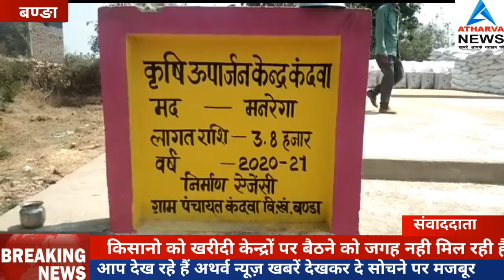किसानो को खरीदी केन्द्रों पर बैठने को जगह नही मिल रही हैशान समिति प्रबंधक लापता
गेहूँ खरीदी केन्द्रों पर चल रही है भारी लापरवाही किसानो को आ रही हैं भारी समस्या खरीदी केन्द्र कदवां मे आय दिन किसानो को तो ये भी पता नही है समिती प्रबंधक कौन हैं और चला कौन रहा है किसानो को ठंडा पानी नही मिल रहा पीने के लिए फाइवर कि टंकी रख दी गई है कि यही किसानो को ठंडा पानी की व्यवस्था बना दी गई हैं समिती प्रबंधक द्वारा और ना कोई बैठने कि व्यवस्था है जो वहा पर काम करने वाले मजदूरों को भी छाया नहीं दी गई हैं  लेकिन शासन के आदेशों में तो स्पष्ट लिखा हुआ है कि किसानों को किसी भी प्रकार की परेशानी ना हो इसलिए छाया के लिए टेंट लगवाया जाए और ठंडा पानी के लिए मटका भरवाए जाएं जब इस संबंध मे समिती प्रबंधक से दूरभाष पर बात करनी चाही तो काॅल स्वीकार नहीं किया